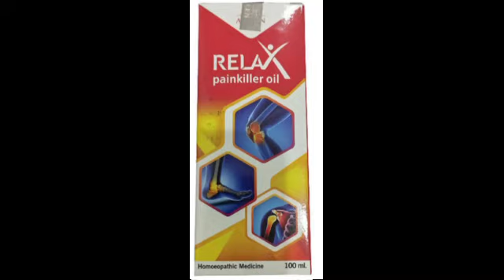Relax pain killer oil